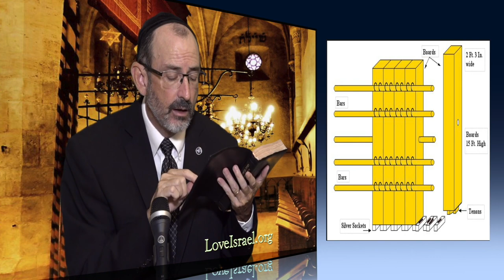Exodus Chapter 36 Part 2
Baruch Korman PhD presents a detailed analysis, interpretation and understanding of the Book of Exodus Chapter 36 Part 2.

Checks may be sent to:
LoveIsrael.org
925 N. Courtenay Parkway Suite 19